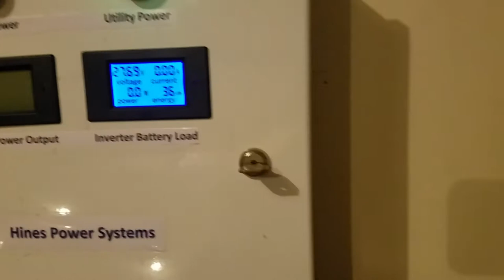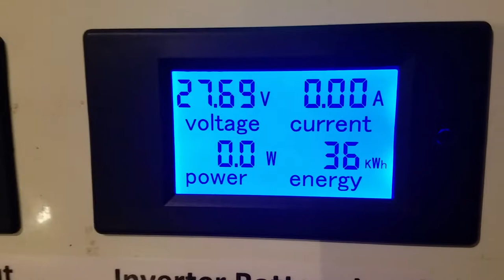Automatic Transfer Switch Build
ATS systems